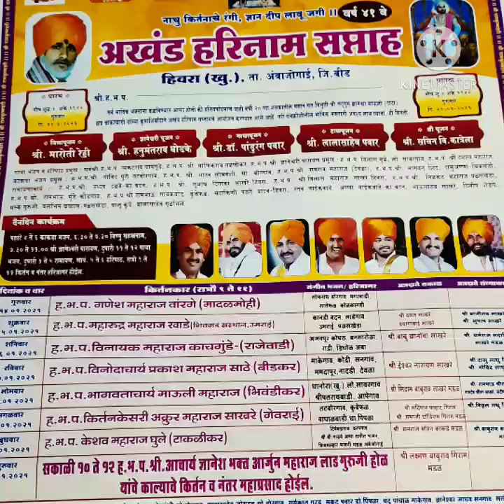👌 विनोदी कीर्तन | हभप गणेश महाराज वारंगे कीर्तन |ganesh maharaj warange kiratn | कीर्तनकार